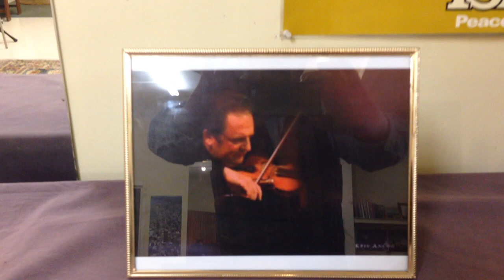Summer Time. Ross Badger (piano)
After the Concert on 28.01.23. Ross played some tunes on my request.